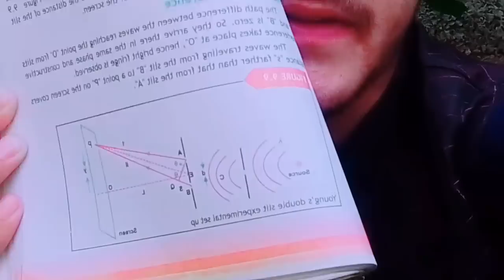Detail of experimental arrangement of young's double slit experiment